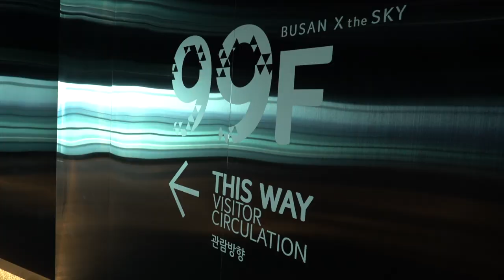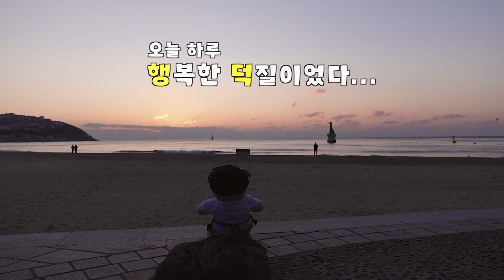[부산 이색카페] 난리났네 난리났어~!! 세계에서 제일 높은 오션뷰 별다방이 부산에?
오션뷰 끝장인 해운대 엑스더스카이 전망대 스타벅스를 다녀왔어요~
스타벅스의 마스코트 베리어스타 베코와 함께 떠나보실까요?